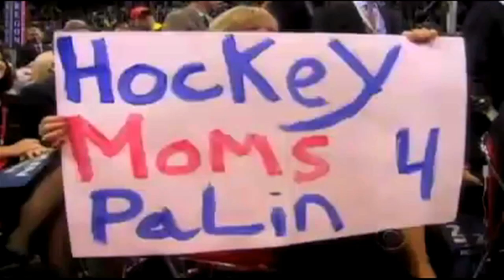Sexism and Racism in the 2008 Presidential Campaign